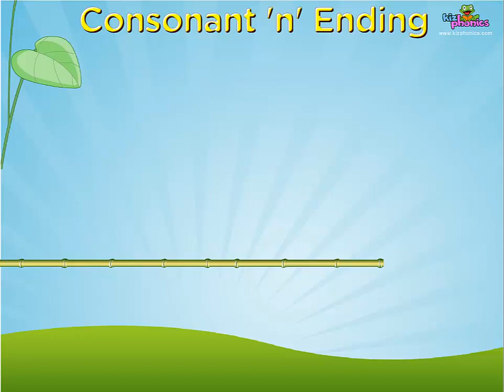CEC Ngoc Khanh - Kizphonics - Ending n